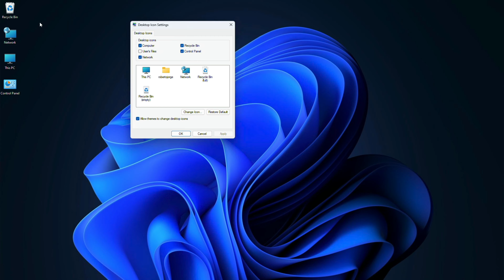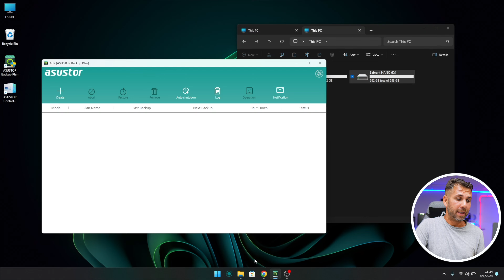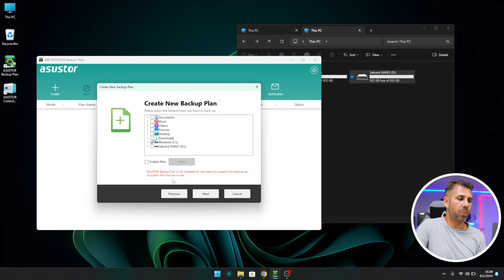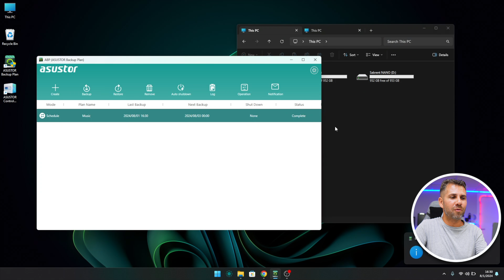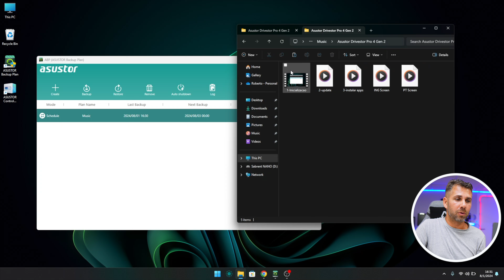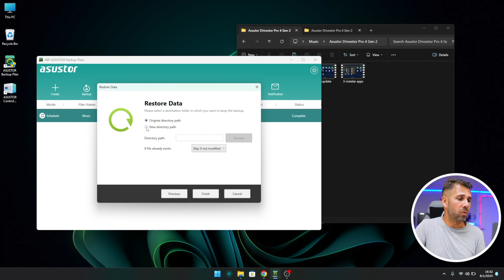Backups Agendados e Automáticos do Windows 11 para Disco Externo !!!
Como fazer backups automáticos e agendados no windows 11 para um disco externo grátis. Guia fácil e rápido